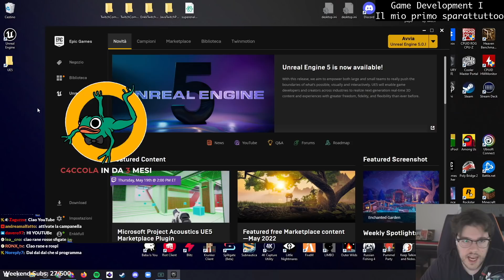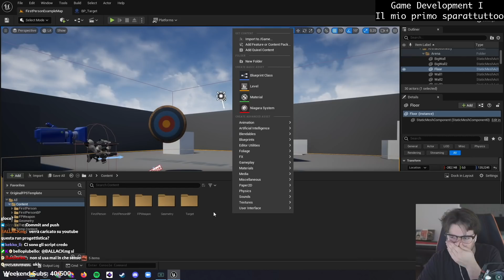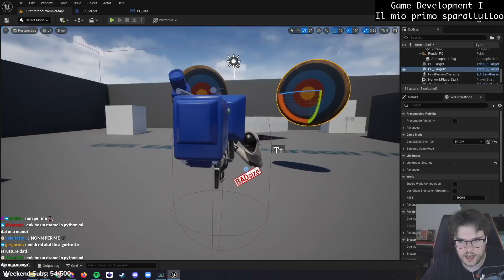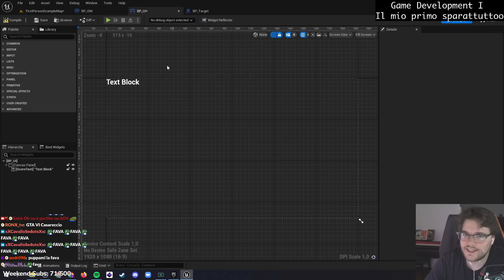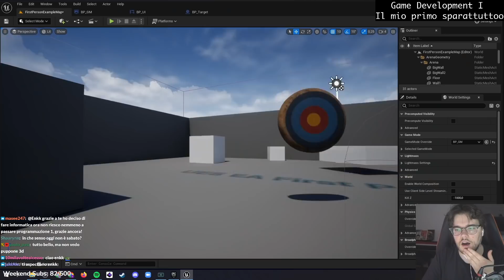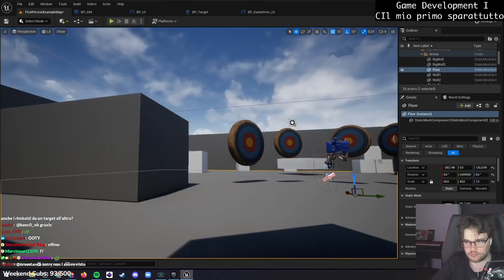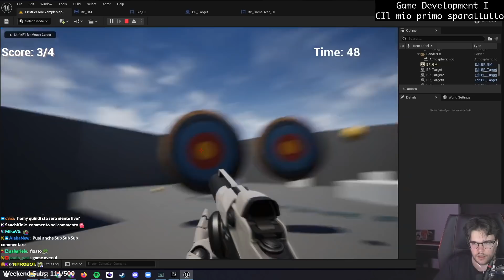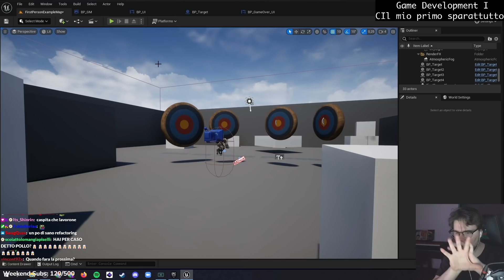Game Development #1 (parte I) - Uno sparattutto senza aver mai programmato un gioco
ATTENZIONE: queste non sono lezioni. Enkk non ha mai programmato un gioco (non ha neanche mai aperto UE5). Il tentativo è quello di imparare ad usare Unreal Engine 5 insieme, in live. La maggior parte dei contenuti sono ispirati (copiati) da Unreal Sensei Ci saranno diversi episodi che mirano a vedere i diversi aspetti di un game engine, per poi cercare di progettare e creare giochi da zero, via via più complessi.

Il primo tentativo è quello di creare un piccolo sparatutto con target e un timer. La programmazione della logica di gioco (tramite blueprints) è un buon punto di inizio.  Nella parte I impostiamo il progetto e implementiamo la maggior parte delle meccaniche di gioco.